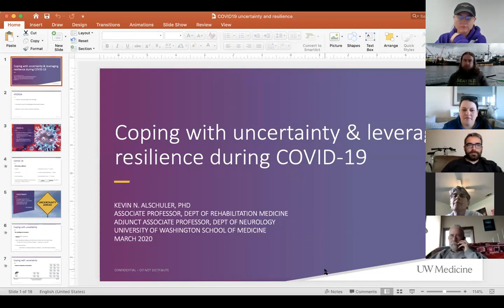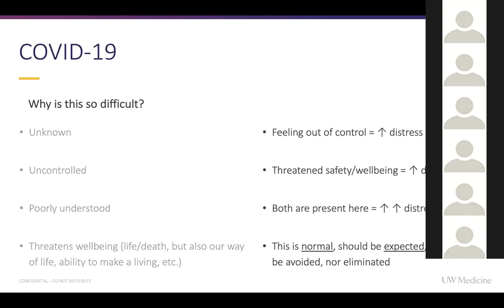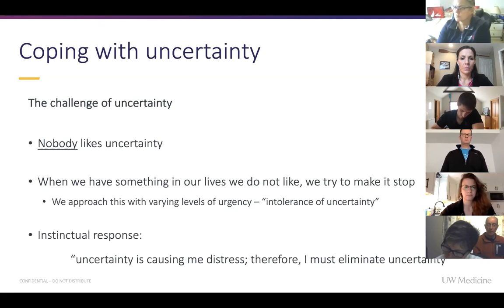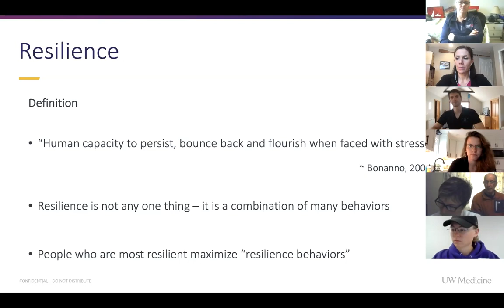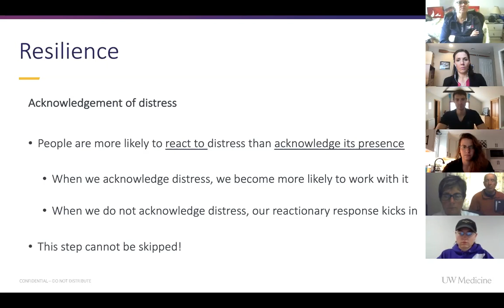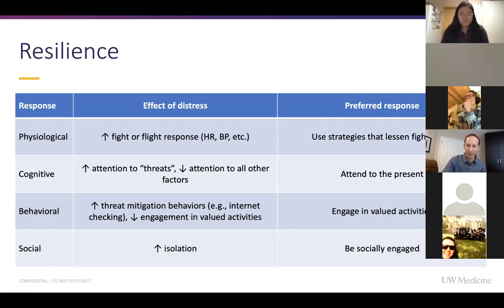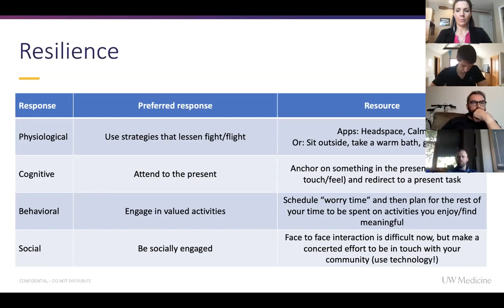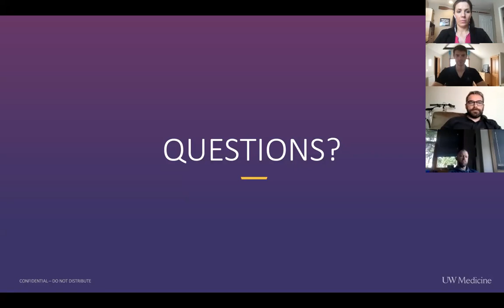Rowing Community Call_COVID 19 Response 03 23 20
Please join the George Pocock Rowing Foundation for a rowing community call about the COVID-19 outbreak. There are many questions surrounding the response of a boathouse through this unprecedented pandemic. No one has all of the answers at this time, but sharing ideas, asking questions, and remembering that we are all in this together, can be a beneficial and valuable result of this virtual gathering!

We will also be joined by Dr. Kevin Alschuler, Associate Professor at UW Medicine, to discuss how to cope with uncertainty. He will be sharing some valuable strategies that will be helpful for yourself, staff, coaches, and members.

No one can see what the future holds; however, we can come together, learn from each other, and be a part of an incredibly strong and supportive rowing community.